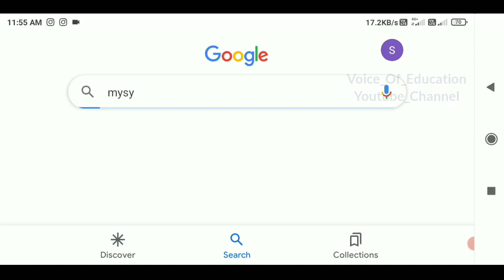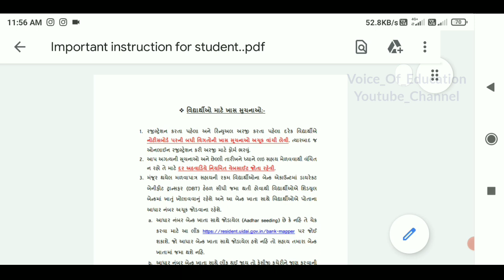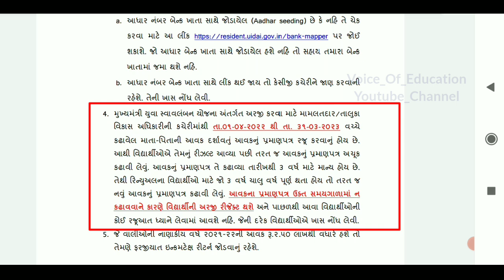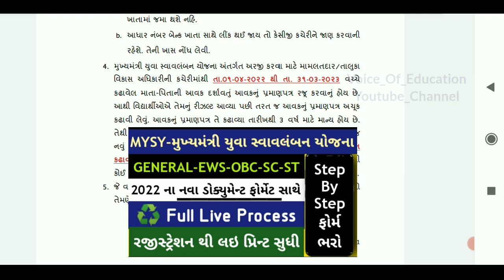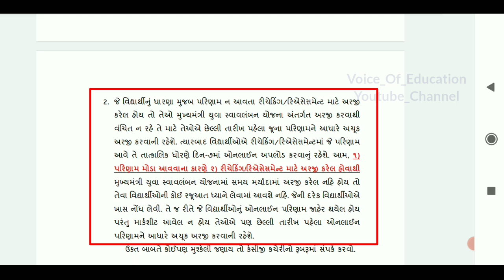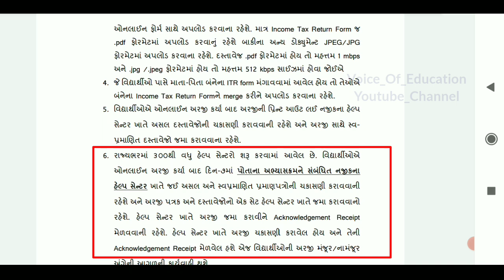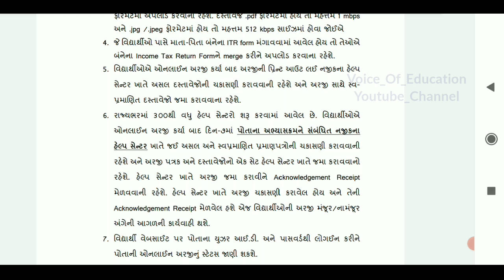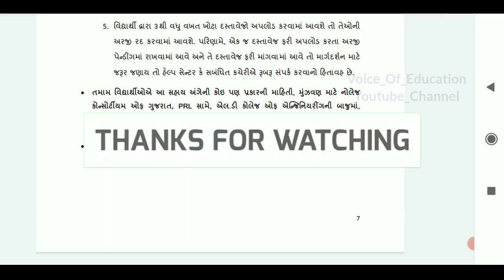mysy scholarship full information 2023 | mysy scholarship 2023 document mysy form fill up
mysy scholarship full information 2022 | mysy scholarship 2022 document | mysy form fill up

Comming Soon.

મુખ્યમંત્રી યુવા સ્વાવલંબન યોજના 2022
digital gujarat scholarship 2022 form
mysy scholarship
digital gujarat scholarship 2022
mysy scholarship 2022
mysy scholarship information in gujarati
scholarship
scholarship yojana 2022
st scholarship 2022 gujarat
2022 gujarat scholarship